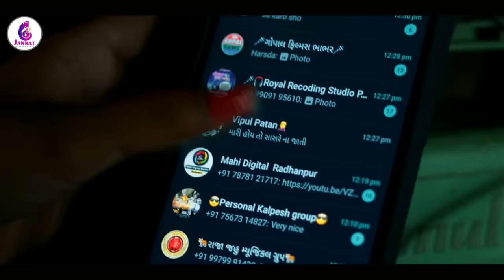VIPUL SUSRA ll મારી હોય તો હાહરે ના જાતી ll VIPUL SUSRA NEW SAD SONG 2021 II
JANNAT VIDEO PATAN PRESENTS.

SONG :-   mari hoy to hahare na jati
SINGER :- VIPUL SUSRA
LYRICS :-    Amrat Vayad Rajan Rathod
DIRECTOR :-  Vipul Darji
STORY AND CONCEPT :- Vipul Darji
CHANNEL MANAGER :- Dev Purohit
ASST. DIRECTOR :- Shivam Thakkar
VIDEO AND CINEMATOGRAPHY BY :-  Nikesh Prajapati
                                                                  Hitesh Prajapati
RECORDING STUDIO :-  Sargam music studio Patan
music.Jackie Gajjar
PRODUCER :-  Jannat Video Patan

TITLE :-
DIRECTOR :-    Vipul Darji
                                                                   Hitesh prajapati
                     MAKEUP ARTISHT : DARSHANA SINDHI PATAN📀 *Mari Hoy To Hahre Na Jati* 📀

✒ Lyrics-  *Amrat Vayad*

📀 Company-  *Jannat Video Patan*

*Amazon Music*

*Caller Tune For Friends*

*Vodafone-Idea Mobile User Dial Code*
Mari Hoy To Hahre Na Jati
Jyar Thi Sambhlyu Aave Taru
Taru Pachhu Jay Onu
Parki Sase Toh Prem Lajavashe
Vichari De Thodu Thai Jay Na
Raji Thashe Loko Thai Jashe

*So now share it in group now !*
STAR CAST :-
Vishal Babariya
Pinky Makwana
SPECIAL THANKS TO :-  Amrat Vayad : 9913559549  SAGAR RABARI : BABU SUSRA: SHUBHAM PALI: BHAVIK THAKKAR  RAJNI THAKKAR,

PLEASE READ:-

WE don't own some audio used in our video, the credit goes to the respective owners and creators. we have made this video with hard work and only for entertainment. and will not be used for profit or illegal sharing.